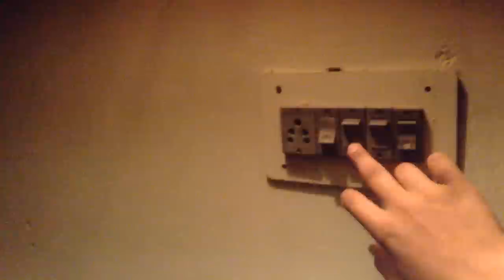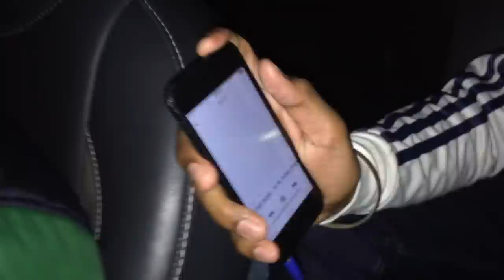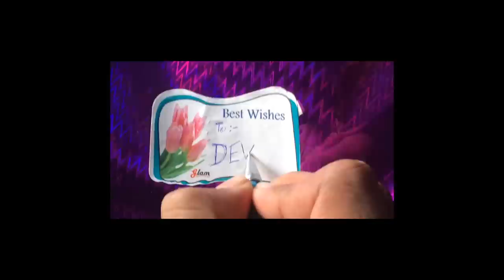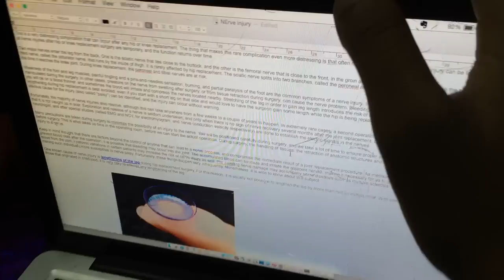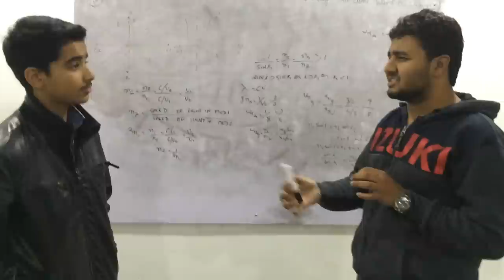"CAPTURE"-A Short Movie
A 9th class students builds a  eye lens that captures a photo as well as video. So that he could patent it the next morning, he gives that lens to his friend, Karthik (for safety till morning) and then goes for a party. There Karthik is kidnapped!!!

What goes after is a story that is a good blend of science and suspense...

Note
This movie was made for fun for our classmates with a mere cost of 500 rupees. The whole video is made in a small town Rampura Phul(district Bathinda), Punjab.We showed it in the class. They all loved it and advised us to upload on this famous site.

So here it is. We weren't having any movie making instruments like professional mikes or any DSLR or any movie making experience or any good actors. What we were having was 'A TRY'.

So sorry for video quality and voice problems.

Suggestions
If you want to enjoy it to the max, please ignore voice quality and video quality. Concentrate on the story and don't dare to skip(otherwise you will know the suspense)...